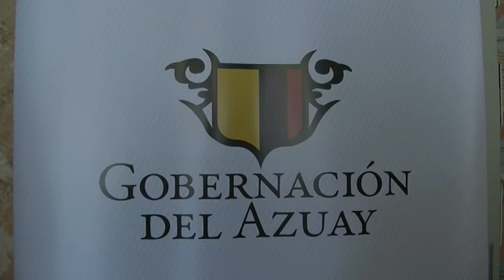GOBERNADOR DEL AZUAY INFORMA AVANCES EN CONFLICTO LIMITROFE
El gobernador del Azuay dio a conocer que el ministerio de la política será el encargado de llamar a las dos partes para dar solución al conflicto de limites de Abdon Calderón